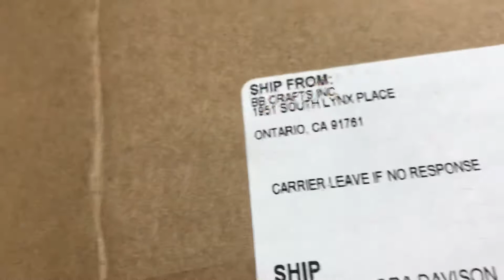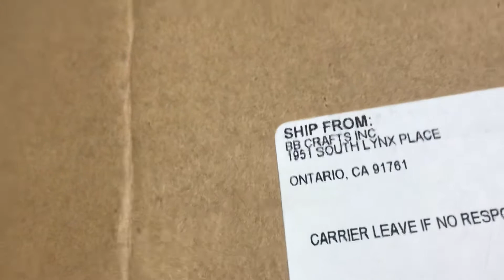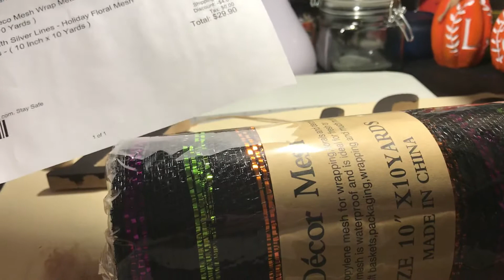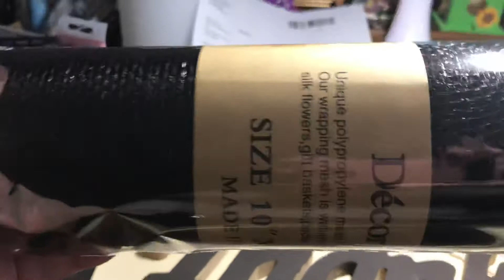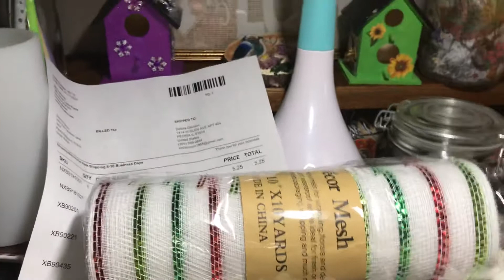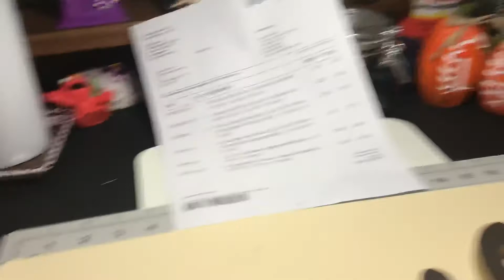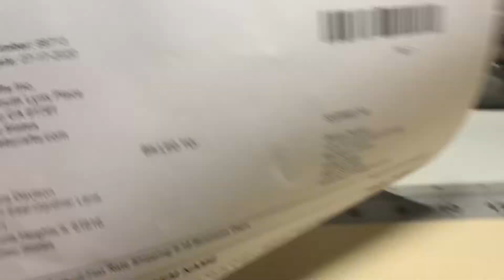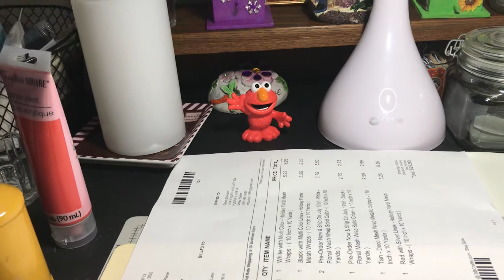Small Online order and updates